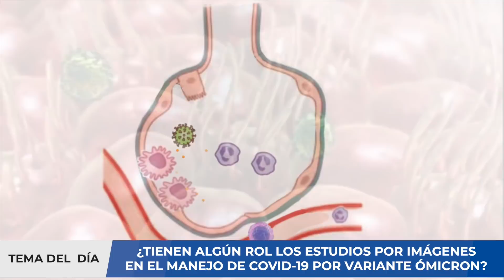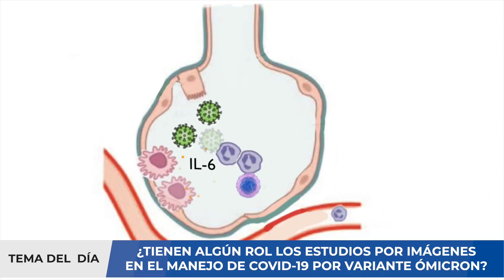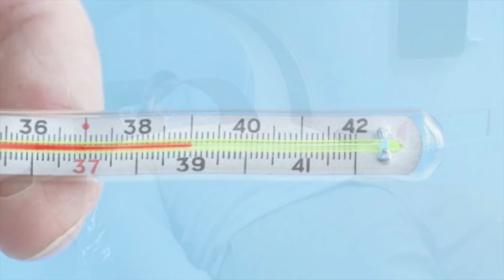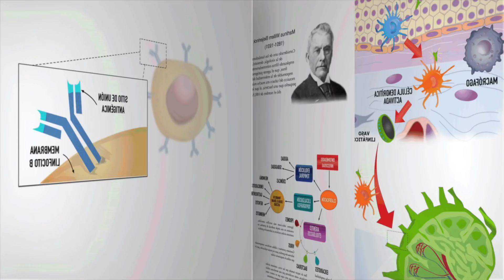ESTUDIOS POR IMÁGENES EN OMICRON ⚠️ - ¿TIENE ALGÚN ROL LA TOMOGRAFÍA O RADIOGRAFÍA DE TÓRAX?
El rebrote de Covid-19 que se produjo a partir de la aparición de la variante Ómicron hizo retroceder severamente a los países europeos, que ya estaban en etapa de aperturas totales y ahora debieron volver a recurrir a confinamientos, restricciones y pases sanitarios. Este nuevo contexto revivió temores a nivel global en un momento de relajación tras casi dos años de pandemia.

En este marco, el director general de la Organización Mundial de la Salud, Tedros Adhanom Ghebreyesus, pidió en una conferencia de prensa celebrada en Ginebra que se retomen los esfuerzos para aumentar las cifras de vacunados en todo el mundo. "El 2022 debe ser el año en el que acabemos con la pandemia", aseveró.

Sin embargo, para concretar esa ambición subrayó la necesidad de que los inoculantes y los medicamentos contra el Covid-19 lleguen a los países más pobres, lo que calificó como "una cuestión de equidad". Además, arremetió contra los territorios de mayores ingresos que optan por inyectar una dosis de refuerzo a los menores de diez años. A medida que se propaga la variante de Omicron, los hospitales de Nueva Inglaterra en Estados Unidos se encuentran bajo una presión sin precedentes. Meehan, el director médico ejecutivo del Exeter Hospital, ha trabajado en medicina de emergencia durante casi tres décadas. Ha perdido la cuenta de la cantidad de cosas sin precedentes que ha presenciado durante este segundo invierno pandémico cuando los casos de virus y las hospitalizaciones en el estado alcanzaron niveles récord. Su hospital canceló cirugías electivas y colocó a pacientes adultos en salas de pediatría. Hay miembros de la Guardia Nacional realizando tareas de apoyo. Un paciente gravemente enfermo tuvo que esperar una semana para que lo trasladaran a un hospital más grande que pudiera tratar su afección, una mudanza que normalmente habría llevado horas. Los recientes estudios revelarían el menor riesgo de padecer neumonía por ómicron; sin embargo, no se descarta su presencia.

En este video analizaremos la neumonía por variante ómicron y y daremos algunas recomendaciones a tomar en cuenta. Si usted requiere una consulta, evaluación de un caso clínico, interpretación de algunos resultados de pruebas médicas, puede comunicarse con nosotros al para agendar una videoconsulta y evaluar su caso.